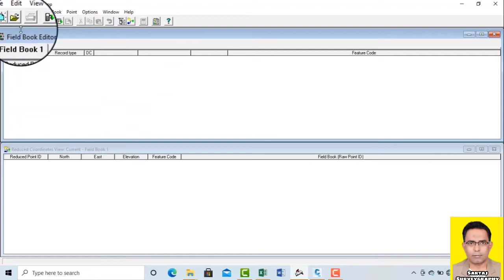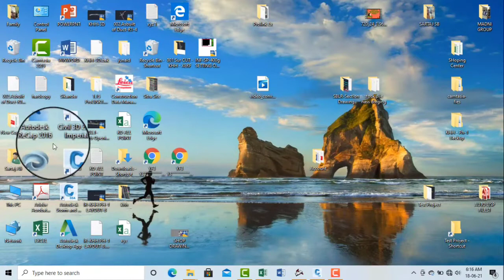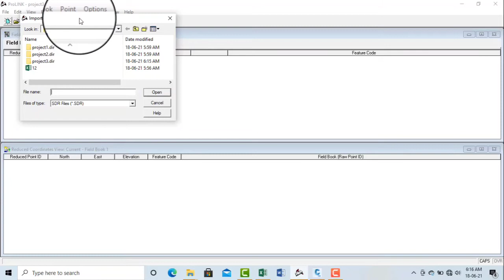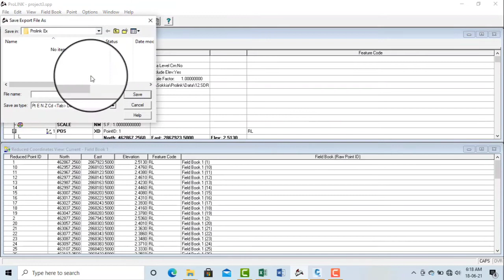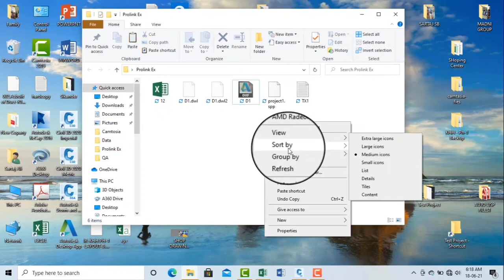For_SOKKIA | SDR TO TXT ExceL Tips Urdu/Hindi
EasyTips | Urdu/Hindi